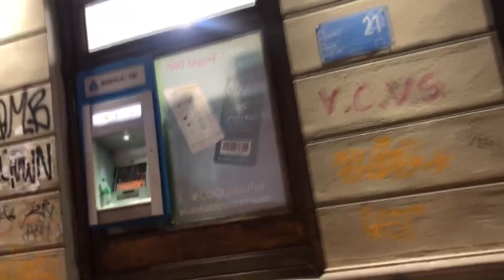Forbidden Bonds: A Tale of Love with My Mother-in-Law. The real story.